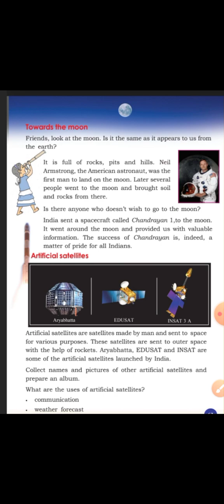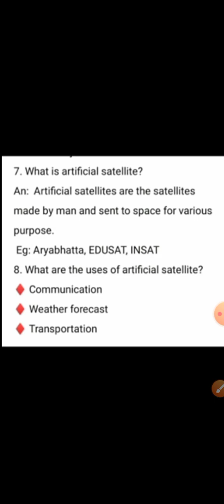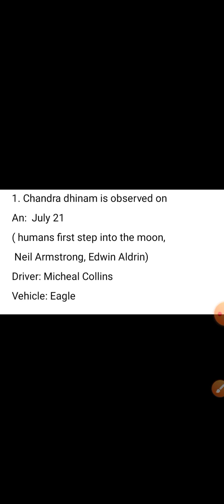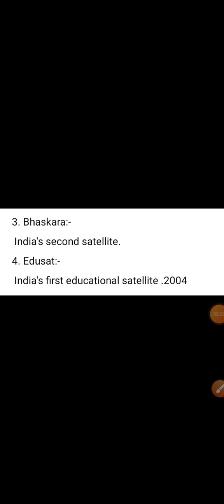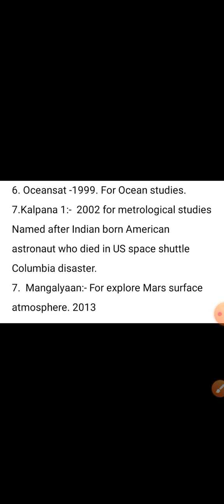STD 4// EVS//Up Above The Sky//Notes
STD 4 , environmental science